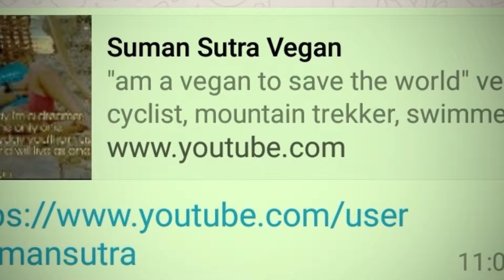Sunday Group Ride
Sunday group ride with C2CC ultah bro Haisan and sis Yuti